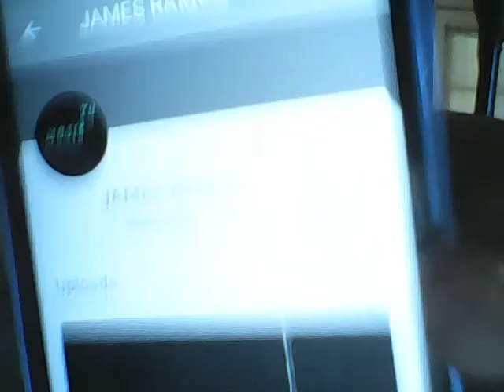DJ DMONEY AND WGMP AKA YD